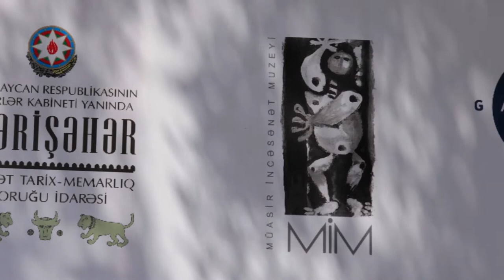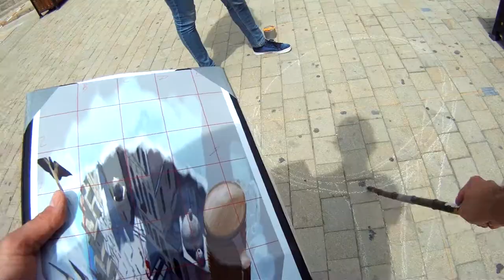Maiden Tower Festival 2014-Baku Azerbaijan